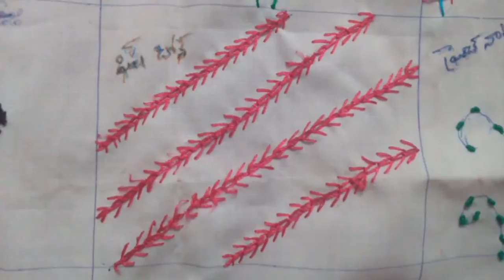Hand Embroidery for Beginners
Hand Embroidery for beginners, learn basic stitches,

Embroidery, hand embroidery designs,

Today we learn Embroidery designs by hand, embroidery designs are very simple and easy.

CLOTHS

Achkan,ajrak,
angarkha, bakhu/kho,
blouse,
burqa, choli ,
churidar,
daura-suruwal,
dhoti,
dumdyam,
dumpra,
dupatta,
farshi pajama,
gagra choli,
ghoonghat,
gamucha,
gamosa,
gharara,
gho, jamawar,
jodhpuri,
kabney kasta sari,
 kaupina,
 khalat kira, kota doria,
krama, kurta lehenga
, lehenga style saree,
 langa voni, langota, lungi,
 madisar, mekhela chodor
, mufti, mundu,
mundum neriyathum,
naga shawl,
nehru jacket,
onnara,
patiala salwar,
phiran, riha, sari,
shalwar kameez,
sambalpuri saree,
sarong, kerala sari,
sherwani, toego,
uttariya,
wonju

Heading
Dhaka topi,
gandhi cap,
jaapi karakul,
kothapuri pheta,
mysore peta,
pagri, pakol,
phesta, puneri
pagadi, rumi
topi/fez, sehra,
sindhi cap, taqiyah, turban

Stitching and design
Embroidery of india, bandhani, chikankari, gota, kantha, kasuti, nakshi, phulkari, shisha, zardosi, zari

Embroidery, embroidery designs, hand embroidery, hand embroidery designs, hand embroidery patterns, embroidery patterns, stitch design, simple embroidery designs, embroidery stitches,